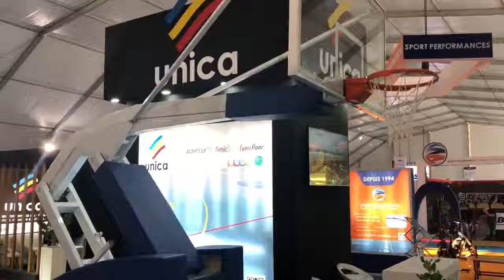Hoopslord Hydroplay Portable Basketball Backstop